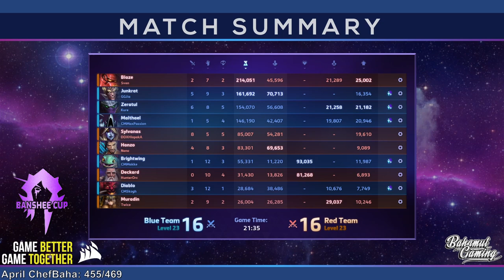Banshee Cup - Qualifier 2 Match 8: Lower Bracket Semifinal